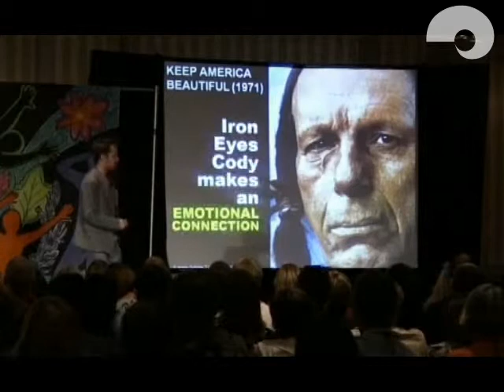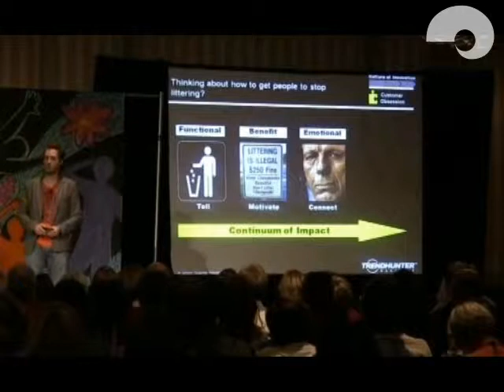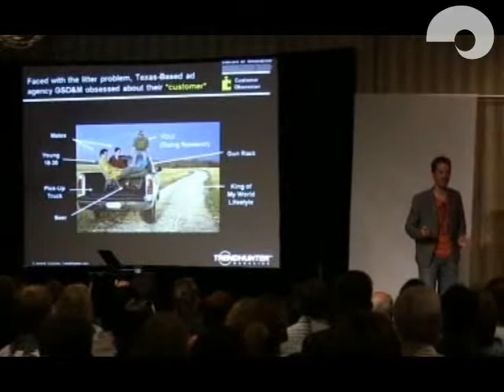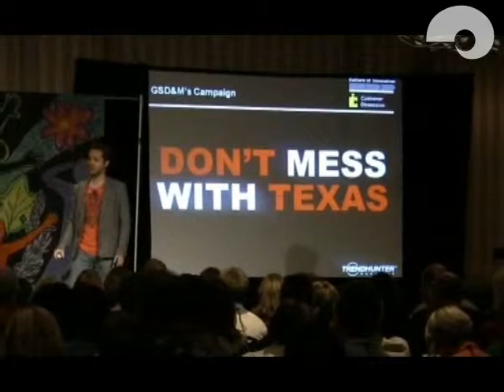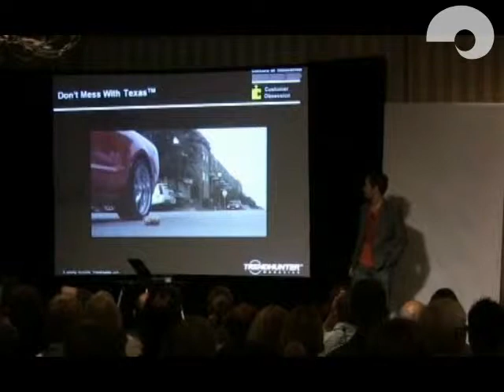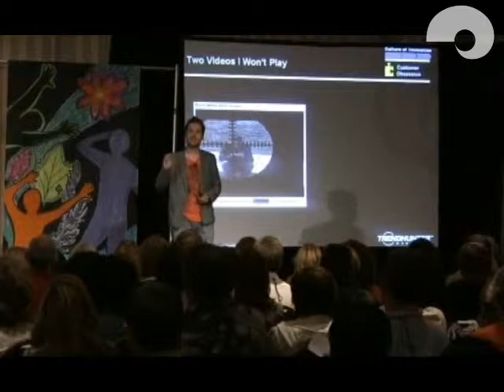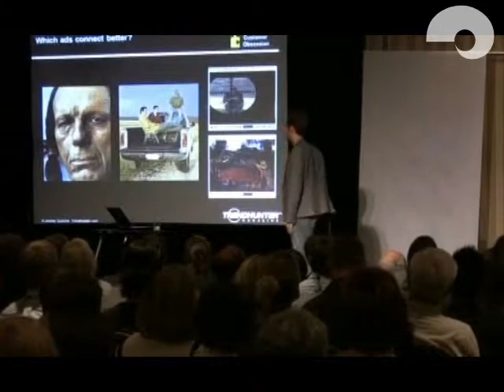Jeremy Gutsche, Trendhunter.com @ CPSI Conference 2008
Jeremy Gutsche, founder of Trendhunter.com gives a keynote speech at the Creative Problem Solving Institute 2008